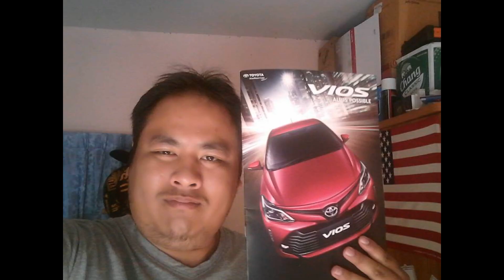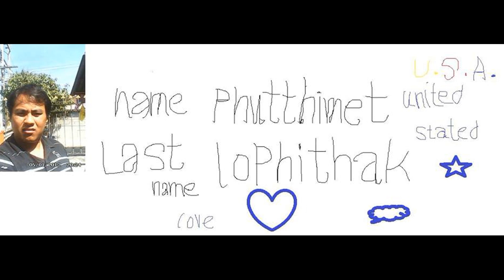Phutthimet Lophithak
Michelle Branch - Are You Happy Now (3:49)
Phutthimet Lophithak Tor
พุฒิเมธ หล่อพิทักษ์ ต้อ